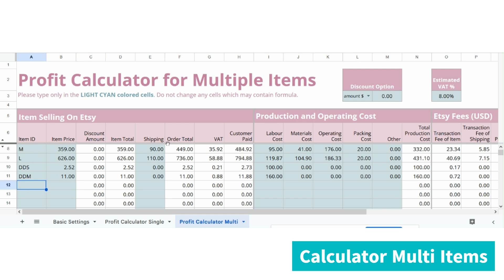Etsy Fees and Profit Calculator Google Sheets Spreadsheet Template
This Etsy Fees and Profit Calculator is designed for Etsy shop that utilizes Etsy Payment as their payment method.

This simple Google Sheets spreadsheet provides sellers with a quick and convenient solution for calculating their fees and profits on Etsy.

✔️ Editable Etsy fee rate, ready for any changes made by Etsy in the future.
✔️ Suitable for any currencies available in Etsy payment.
✔️ Instantly available for download.
✔️ With the calculated fees and profits for each item, a seller can make a strategic decision on the item's selling price.

My Etsy store

FREE 40 Listing on Etsy for You and Me When click here to start selling: